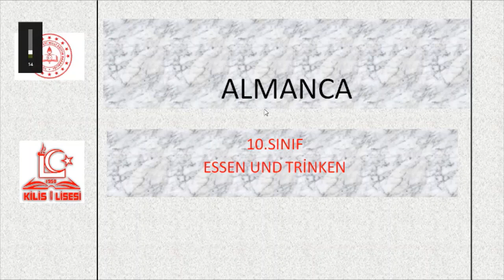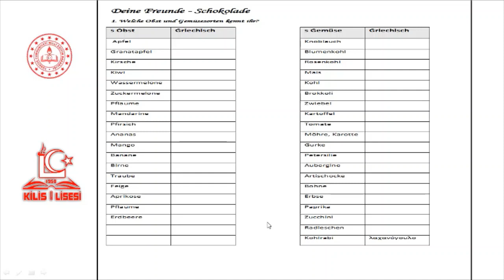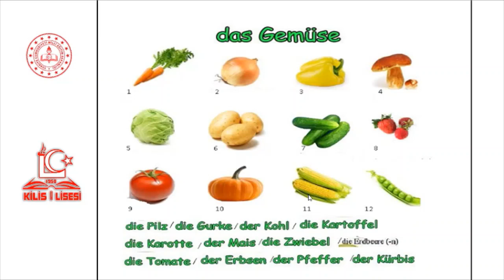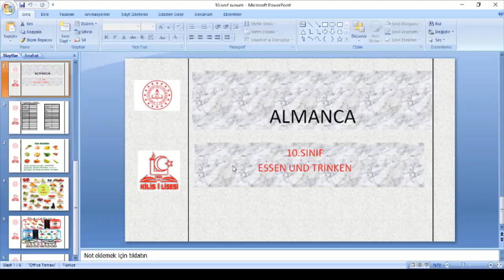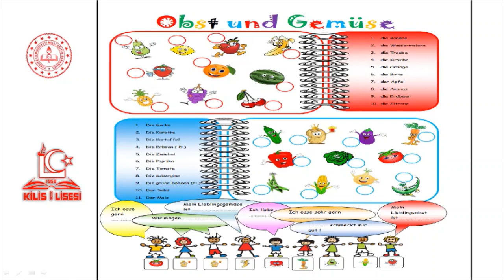10.Sınıf Almanca 1.Ünite -1 Essen und Trinken(Deniz Çetinalp)